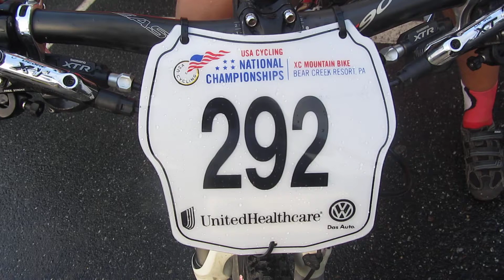US Nationals Interview with Nicolas F Tabares-July-19-2013 Bear Creek Resort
Interview after race, from Nicholas Tabares, his outake and view of his race.